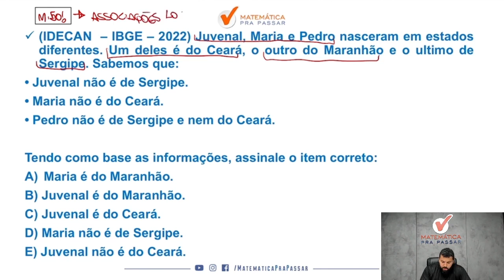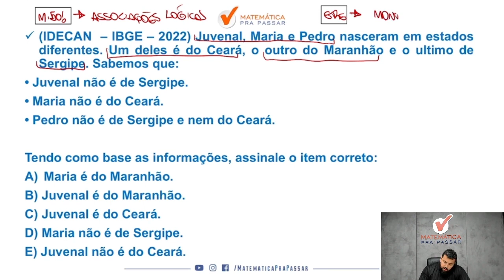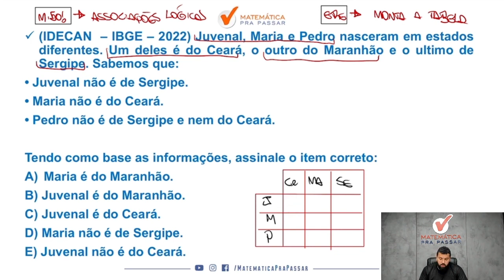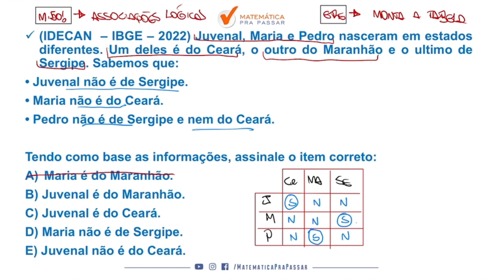Raciocínio Lógico para PM CE | Associações Lógicas se faz assim